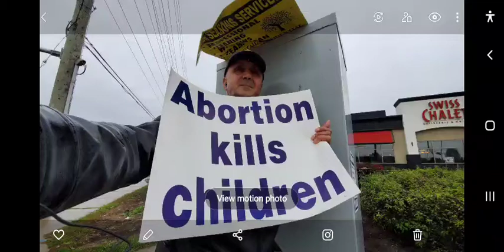البابا فرنسيس يسمي درب الصليب بانها فشل الله.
وليس اداة الخلاص . هذا ما يعلمه فرنسيس